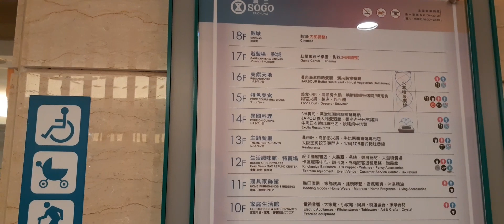So many elevators I ever seen! Otis traction elevators @ Sogo Taichung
In sogo Taichung, there are 7 elevators in total.

Number 6 and 7  goes to restaurant floors directly.

I am not sure about people capacity, perhaps 24 to 30 persons.